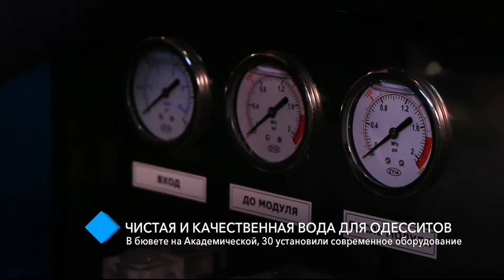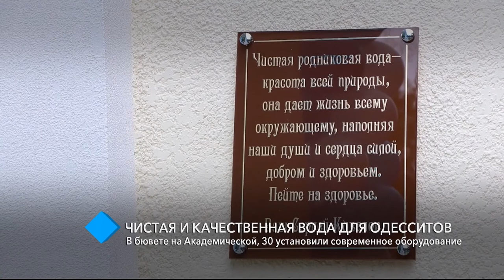В бювете на Академической, 30 установили современное оборудование